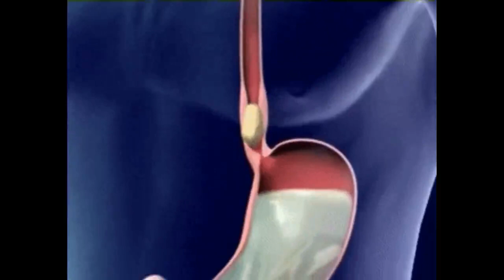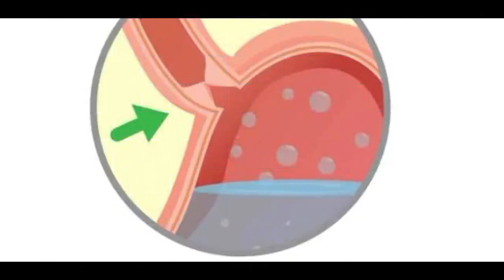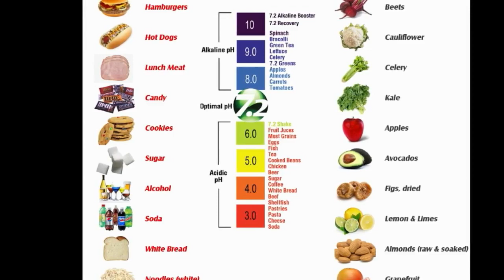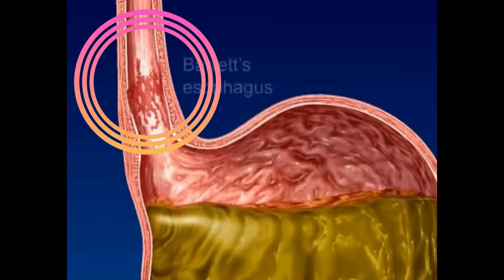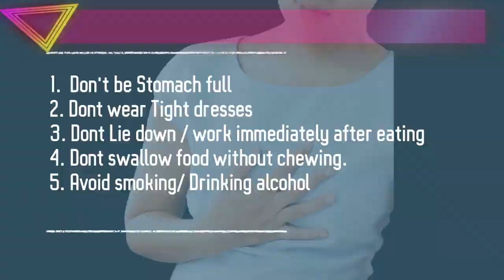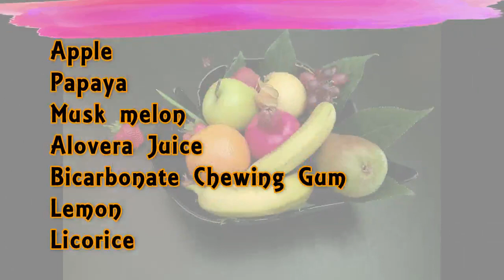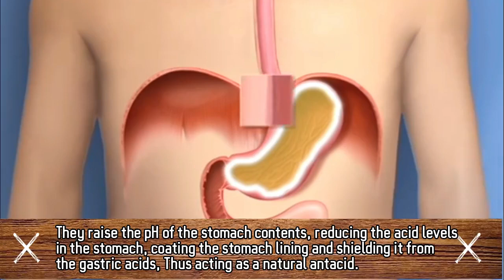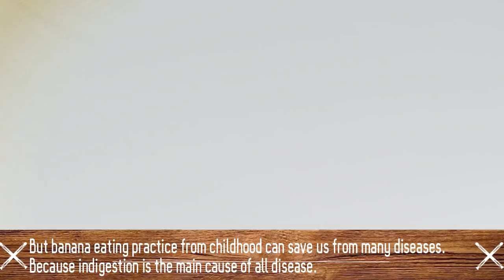Reason For Presenting Banana in Heavy meals | Acid Reflux | Yaazhini's Casket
Here we Explained about the reason for placing bananas during heavy meals and the hidden science in it. And also about our Tamil conventional in that.